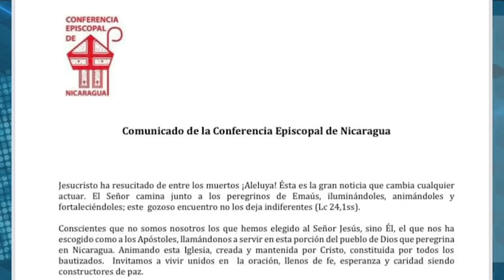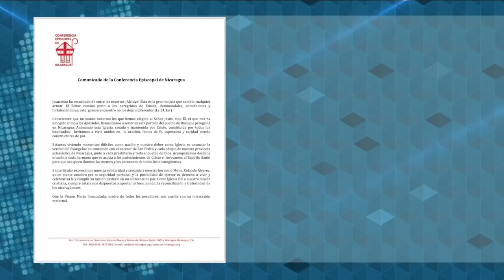Obispos se solidarizan con Mons. Álvarez: La iglesia no quedará vencida por fuerzas oscuras del mal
Obispos nicaragüenses y de otras nacionalidades, se solidarizaron con monseñor Rolando Álvarez, obispo de la Diócesis de Matagalpa y administrador de la Diócesis de Estelí, por el asedio que vive a manos de la Policía orteguista.
Álvarez está en ayuno de agua y suero, mientras agentes policiales mantienen cercada la parroquia Santo Cristo de Las Colinas, en Managua.